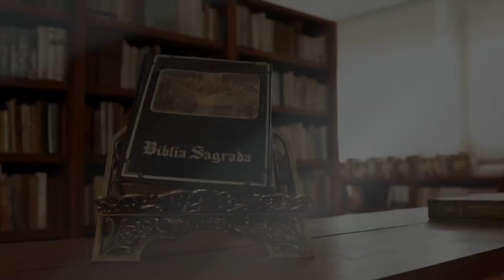Entoai Salmos | Salmo 50 - 16/02/18